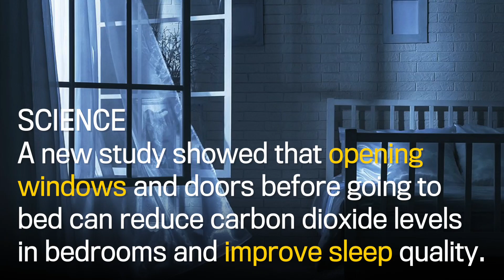Your Morning, Nov 29, 2017